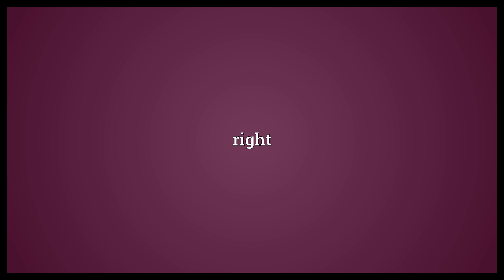Reet Meaning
Video shows what reet means. right.  Reet Meaning. How to pronounce, definition audio dictionary. How to say reet. Powered by MaryTTS, Wiktionary